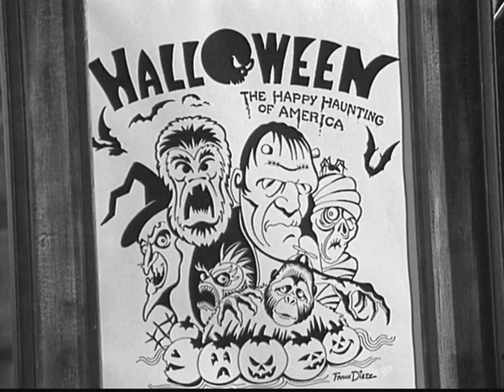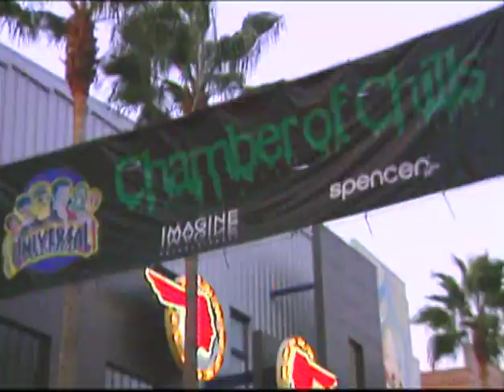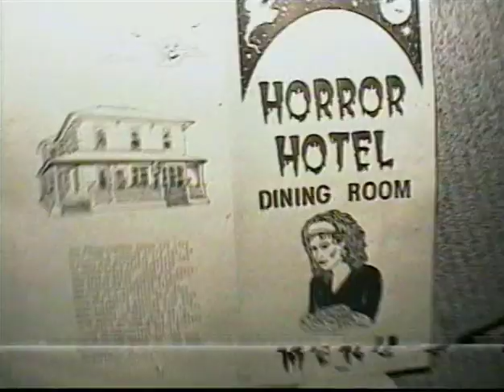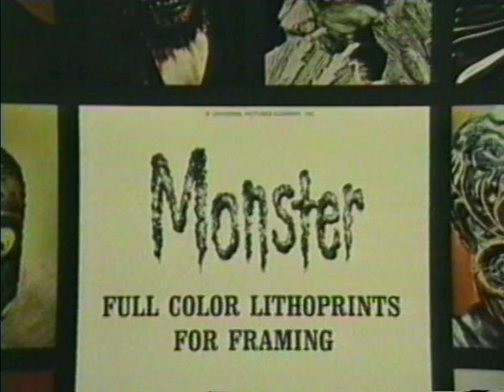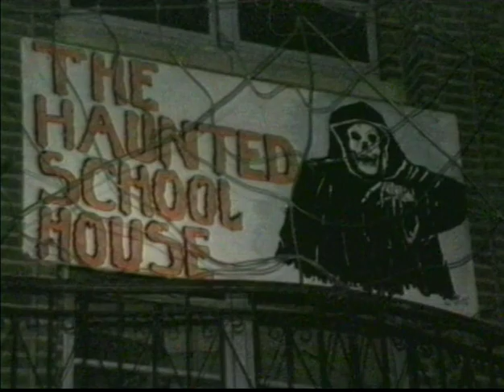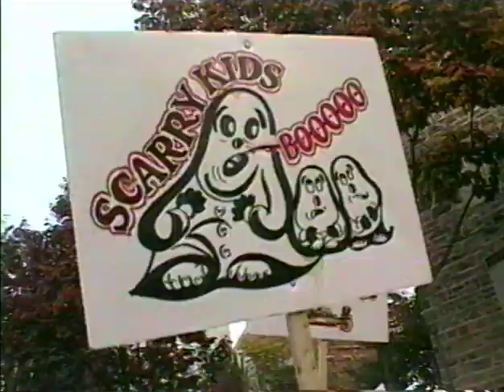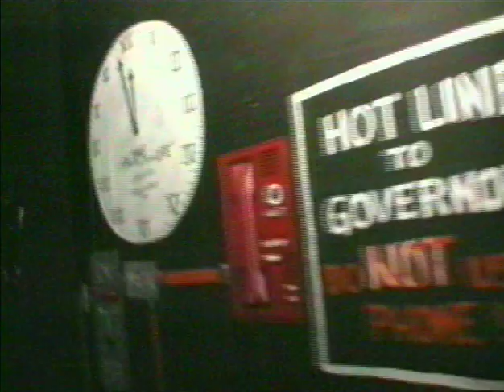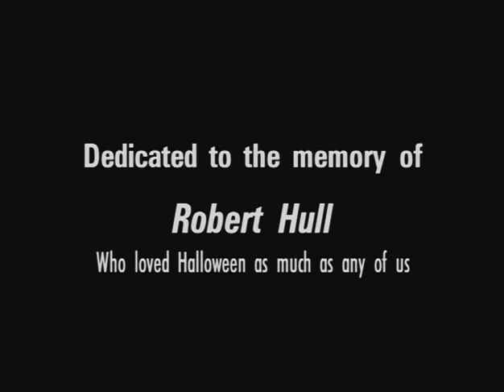Halloween... The Happy Haunting Of America! 1997